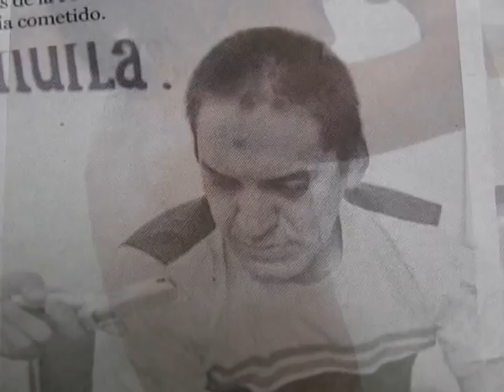SABRINA LA NIÑA MALTRATADA 2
SABRINA SALE ADELANTE DE SUS HERIDAS FISICAS... LO DIFICIL SERA QUE SE RECUPERE PSICOLOGICAMENTE